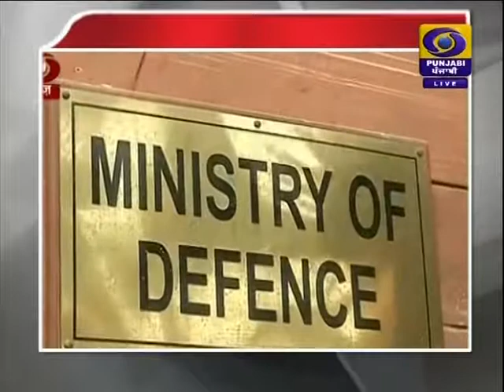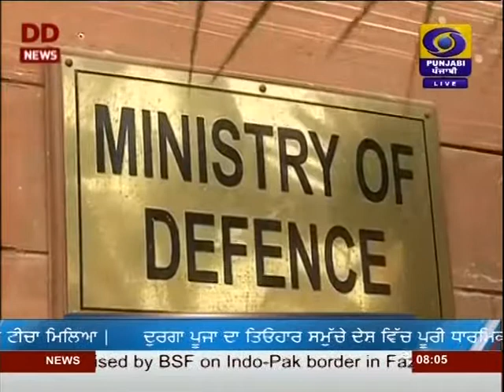DD PUNJABI NEWS | LATEST NEWS | JALANDHAR | AT 0800AM | DATED 06-10-2019